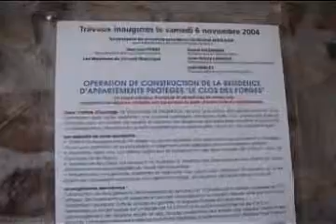VILLE D'ANOR: Le Clos des Forges (version courte)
Les Vidéos de la Ville d'Anor 59186
Inauguration de la structure pour personnes âgées
Résidence d'appartements protégés.